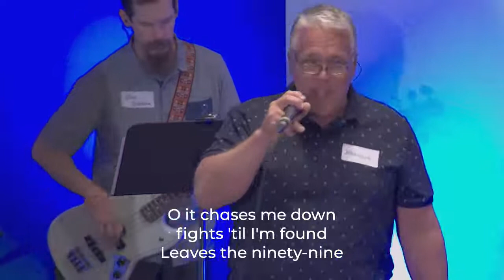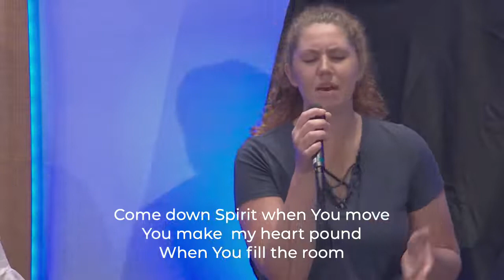What is the one thing?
Live from The Lakes in Waupaca, WI.

We'd love to have you join us on Sunday! You'll find more information about our Sunday Services

We believe Jesus is alive and we are not ashamed to worship Him! Every Monday through Thursday we gather to spend time with Jesus through worship and prayer.